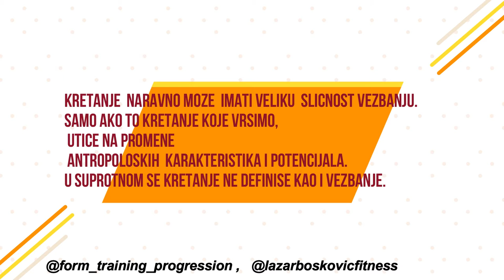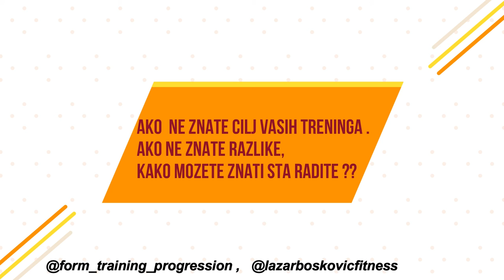Da li znas sta radis ? ( VEZBANJE vs TRENING)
Svesni smo trenutne situacije, pa samim tim pokusavamo na sve moguce nacine da zadrzimo opstu pokretljivost i kakvu-takvu fizicku aktivnost. Medjutim, koliko gresimo radeci nekakve online treninge ? Koliko mozemo biti sigurni sta tacno radimo ? Da li je to sto radimo potrebno bas nama. U kratkom videu smo definisali pojmove kao sto su : KRETANJE- TRENING- VEZBANJE. Pa vi sami zakljucite sta radite .

Hvala unapred ^_^
INSTAGRAM LINKOVI: